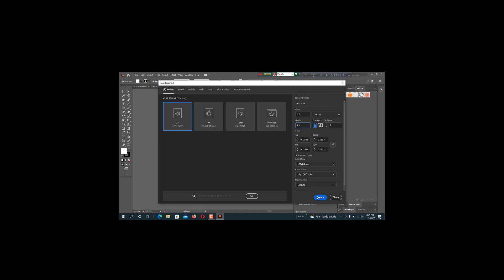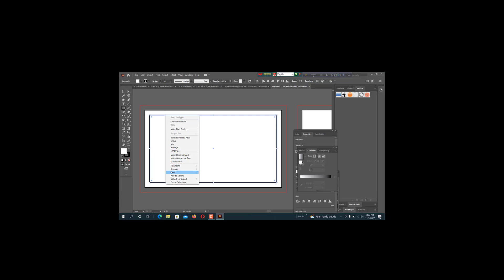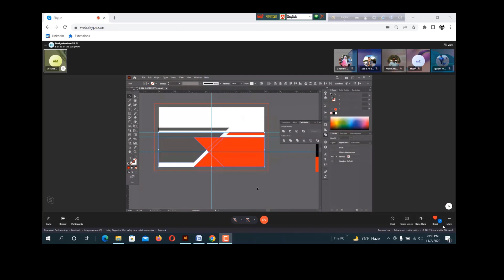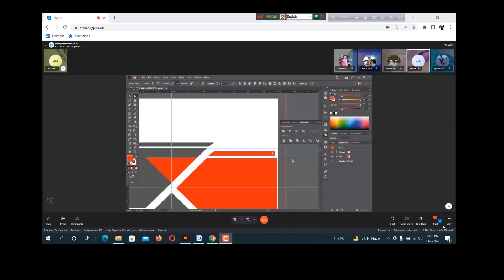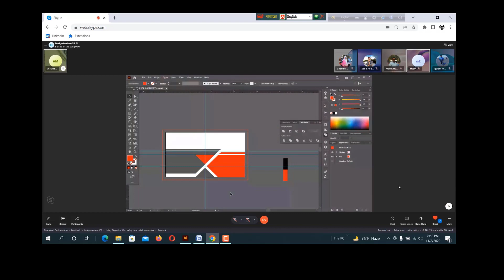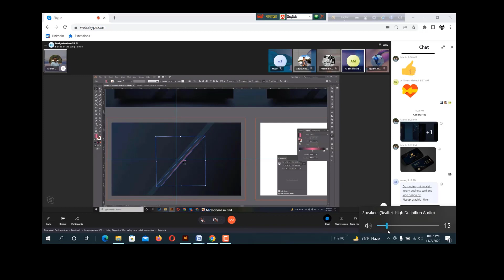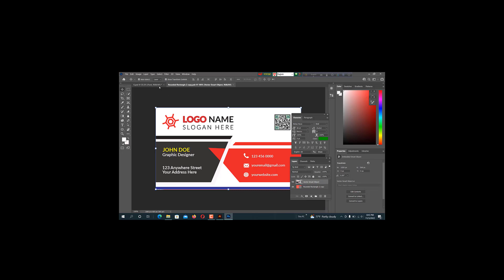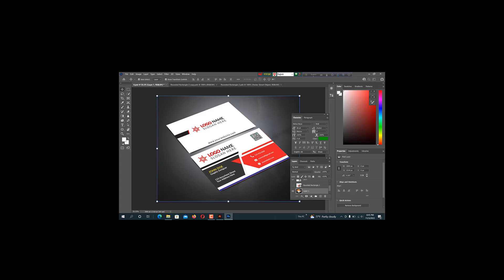How to create Business card in Adobe Illustrator- Illustrator tutorials by GM3!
How to Create Business Card Design in Illustrator CC | illustrator tutorials | Class # 25
How to Create Business Card in Adobe Illustrator

Business card design in illustrator | Visiting card design illustrator | Spark business card
Elegant Business Card Design | Adobe Illustrator Tutorial
Professional Business Card Design in Illustrator CC Tutorial Bangla gm rubel
How to create business card design Bangla । ভিজিটিং কার্ড ডিজাইন । বাংলা টিউটোরিয়াল।
Create a Print Ready Business Card Design in Illustrator
Design Professional Business Card OR Visiting Card in Photoshop - Business Card Bangla
Create a Print Ready Business Card Design in Adobe Illustrator
Business Card Design in Illustrator CC || Visiting Card Mockup Bangla Tutorial
Design business card in Adobe Illustrator | Adobe illustrator tutorial 2020 telugu tutorial